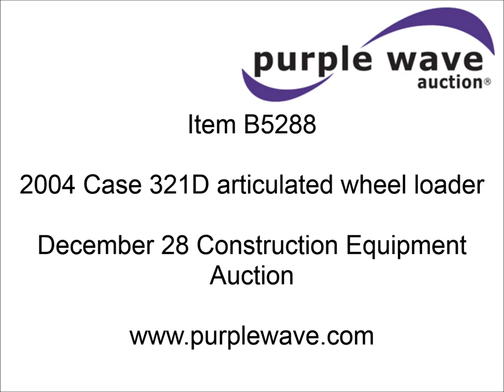2004 Case 321D articulated wheel loader for sale | sold at auction December 28, 2012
2004 Case 321D articulated wheel loader
3,376 hours on meter
Perkins four cylinder diesel engine
Model 1004.42
70 HP
Hydrostatic transmission
Four wheel drive
ROPS/FOPS
Serial 933C51007304
Spring suspension seat
Midland light material bucket
Case quick attach
Joystick loader control
15,921 lbs break out force
9,496 lbs straight tipping load
7,728 lbs full turn tipping load
EZ5L 425/75R20 tires
12,800 lbs. base operating weight
No guard pulley
Issue with front end
Four wheel drive is not consistent
Serial HEC591316

It was located in Nebraska City, NE, and we sold it to the highest bidder for $16,500.